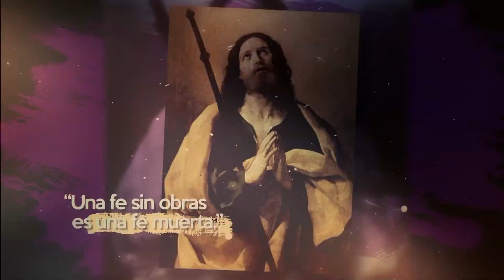San Ricardo - 07 de Febrero 2023